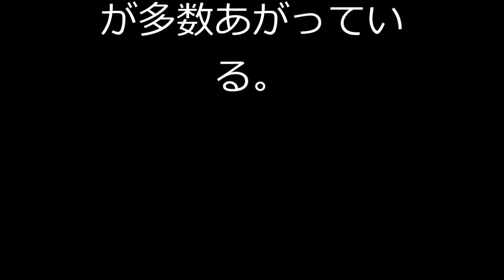小森純「ボラみたい」衝撃のすっぴん公開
タレントの小森純（２９）が１４日付のブログで公開したすっぴん写真が、ネット上で反響を呼んでいる。

同ブログで、欠けた歯や親知らずの治療のため歯医者を受診したことを報告した小森。

左の親知らずを抜歯し、麻酔が切れてきて「今、めちゃ痛いです」と伝えるとともに、すっぴんの顔写真を公開。
自身の素顔に「いつからこんな一重だったっけな。まっいっか。ボラみたい。ｗ」と自虐した。

モデルとして活躍した小森。過去には美容整形したことを明かして世間を驚かせたが、
最近のブログではしっかりとメークした姿を公開していただけに、今回の衝撃のすっぴん写真には
「化粧ってすげぇーな」
「これはやばいな」
「完全に捨て身だな…」などと驚きの声が多数あがっている。